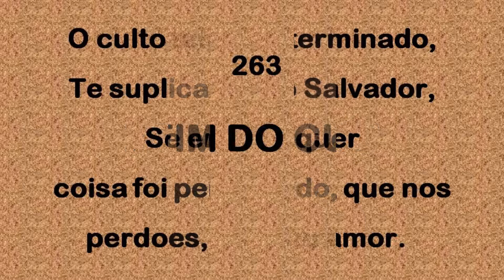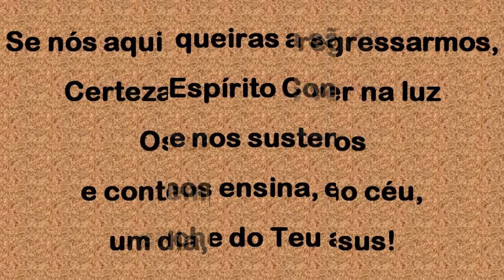Harpa Cristã 263 - Ao Fim Do Culto